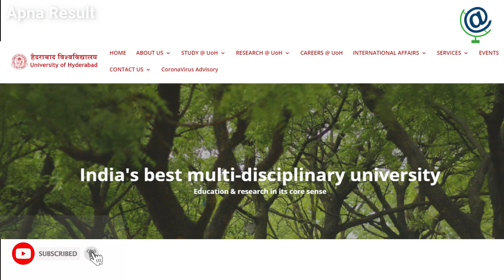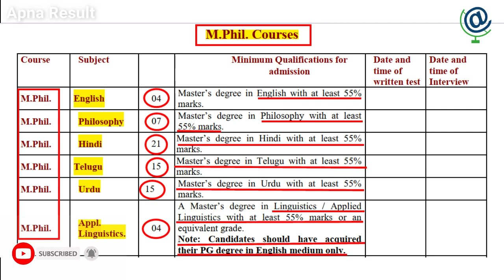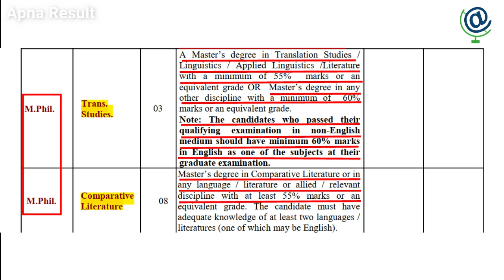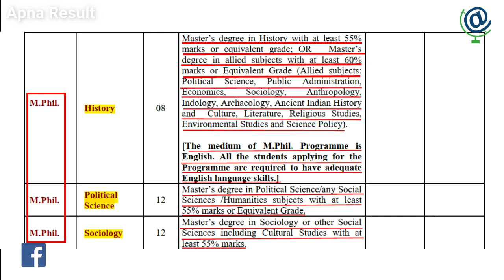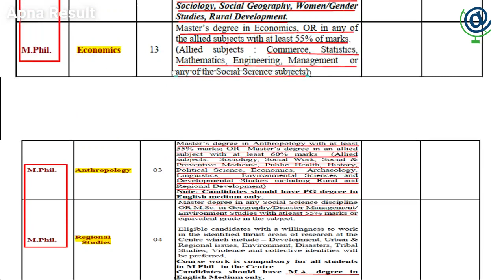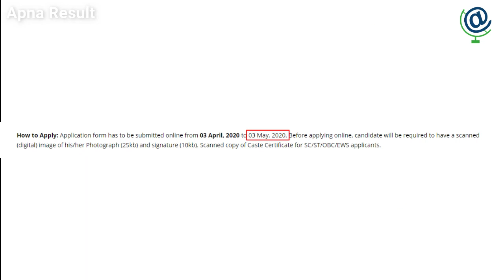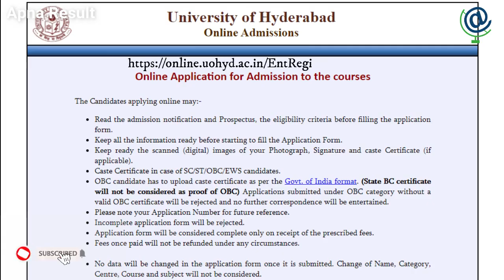Latest MPHIL Admission Notification 2020 | Central University | PHD | UGC | NET